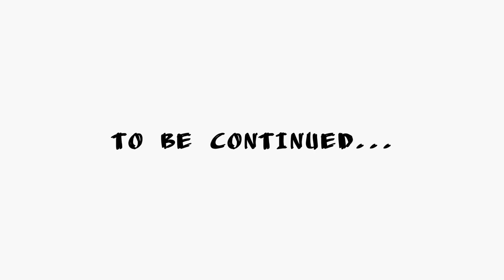Ramayanam Episode 14 | Ramayanam Malayalam Story | Ramayana Masam | Karkidaka Masam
We are Presenting the Story of Lord Rama "Ramayanam" in Malayalam.

***Copyright :- All the Contents Published on this Channel is Protected Under the Copyright Law
and Should not be Used / Reproduced in Full or Part Without the Creator's (The Universal Truths)
 Prior Permission.***